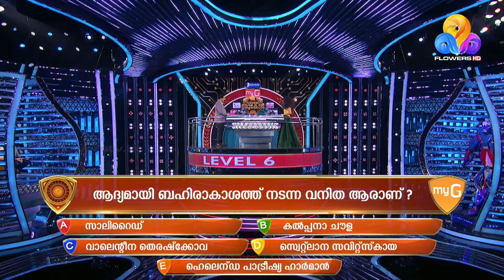ഈ ചോദ്യത്തിന് ഉത്തരം ആർക്കൊക്കെ അറിയാം🔥